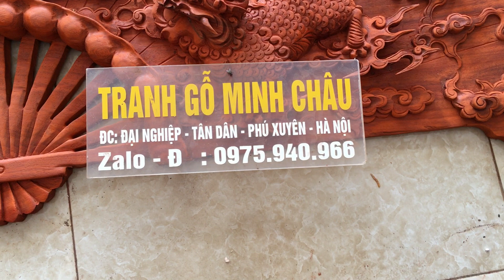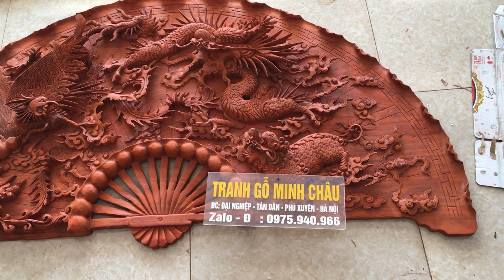Tranh tứ quý, quạt tứ linh số lương lớn